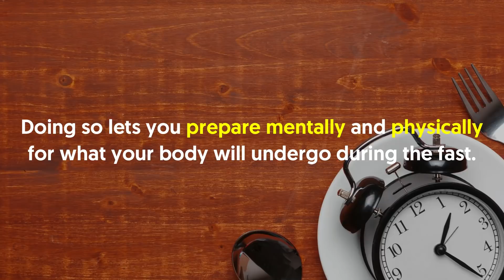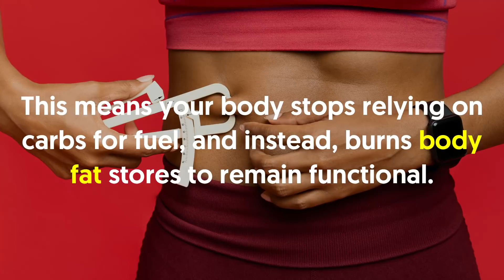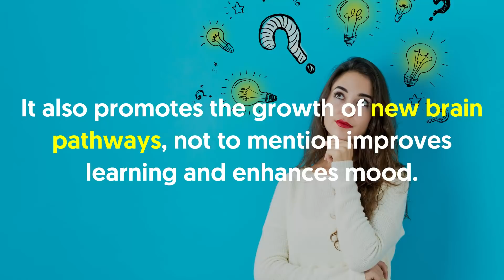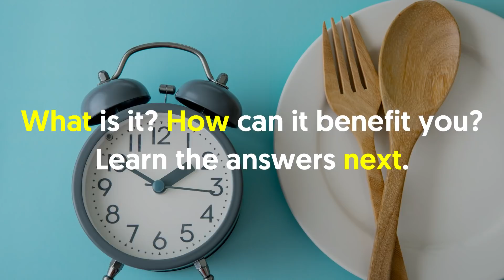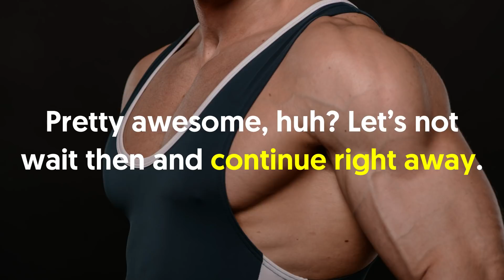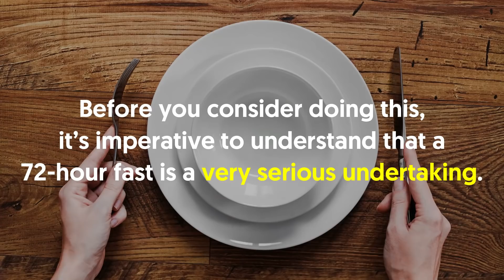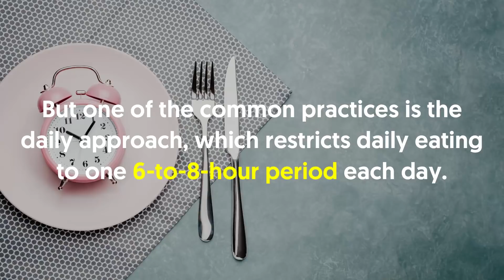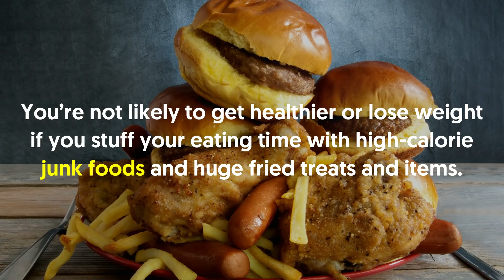What Happens To Your Body When You Fast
Sure enough, skipping meals is an effective way of burning fat. That said, the health benefits of fasting exceed far beyond just simple weight loss. If you’re planning to embark on your first fast or maybe looking for ways to improve your next one, you should keep in mind a few things.

In a nutshell:

But first and foremost, you must learn the different stages of fasting. Doing so lets you prepare mentally and physically for what your body will undergo during the fast. For instance, in the first 8-12 hours, you may be feeling hungry and tired but then once you get past those, your blood sugar starts stabilizing. Fasting starts about 8 hours after your last meal. During this time, it’s mostly characterized by changes in your blood sugar levels. After going 8 hours without food, your blood glucose starts to drop. And so by 12 hours, your body then starts tapping into your sugar stores and your blood sugar levels will stabilize. In addition, at 12 hours, your body will start entering the early stages of ketosis. This means your body stops relying on carbs for fuel, and instead, burns body fat stores to remain functional. Short-term fasting can also help lower blood pressure and boost insulin sensitivity. Now moving to the 2nd stage of fasting, your body should be in full ketosis by then. Because your body doesn’t have enough carbohydrates to fuel it, the liver then starts converting fat stores into ketone bodies. This stage of fasting provides three benefits. In addition to suppressing your appetite, your body also goes into a fat-burning mode. And since your system doesn’t have any food in it, your body starts burning through body fat quicker than normal. If you can tolerate intermittent fasting for 16-18 hours a day, expect your body to be burning through fat and filling up quickly when you break your fast. It’s also during stage 2 of fasting that you get a boost in brain-derived neurotrophic factor (BDNF). If or when you reach a full-day fast, then that’s when your body switches to the repair mode. It starts recycling damaged or old cells and reduces inflammation. In short, if you want a natural anti-inflammatory or anti-aging method, a 24-hour fast might just be what you need. At the fourth stage of fasting, your body is transitioning from intermittent fasting to a longer fast. As the body gets accustomed to the several days of fasting, the growth hormone levels start shifting. Ultimately, this leads to a new batch of benefits, say muscle growth and repair. A study of healthy adults concluded that a person’s growth hormone secretion can be increased by a whopping 400% if they do 48-hour fasting. The same fasting plan can also boost the frequency of growth hormone bursts throughout the day. Although it can seem counterintuitive, occasionally fasting for two days can help build muscle. If you’ve lasted three full days without food and only water, then congratulations, you’ve reached the final stage of fasting. Before you consider doing this, it’s imperative to understand that a 72-hour fast is a very serious undertaking. If you proceed with it, you must drink lots of water, have plenty of electrolytes, and above all, stop fasting if you start feeling lightheaded or unwell. Based on research, 72-hour fasting can result in a near-complete rejuvenation of the immune system. Fasting triggers stem cell production, prompting the old immune cells to be replaced with new ones. However, when these patients had a fast during chemo, their immune system remained strong throughout the process. Each stage of intermittent fasting comes with different benefits. From those stages, you can pick a window of time fast and stick to it. But one of the common practices is the daily approach, which restricts daily eating to one 6-to-8-hour period each day. Are you now fully on board after learning the things fasting can do to your body?